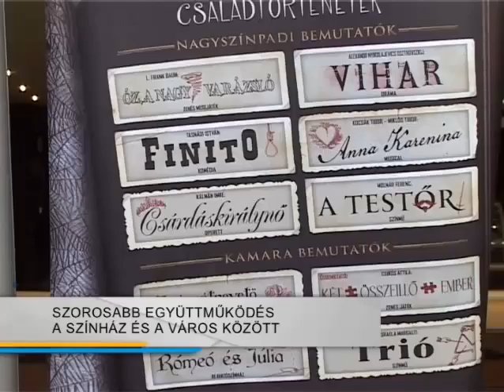Bérletet az új színházi évadra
Családja számára vásárolt szezonbérletet a székesfehérvári Vörösmarty Színházban a város polgármestere. Dr. Cser-Palkovics András egyúttal a város és a színház együttműködéséről is beszélt, továbbá bejelentette, hogy a székesfehérvári kiemelt rendezvények arca és háziasszonya mostantól Bakonyi Csilla, a Vörösmarty Színház Pro Teatro díjas művésznője lesz.